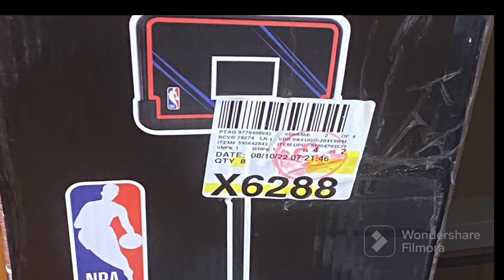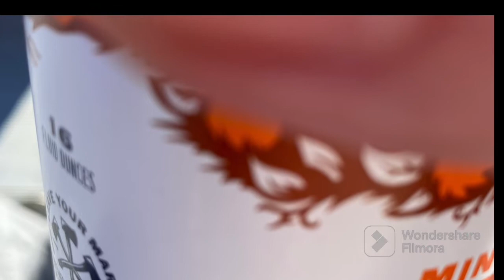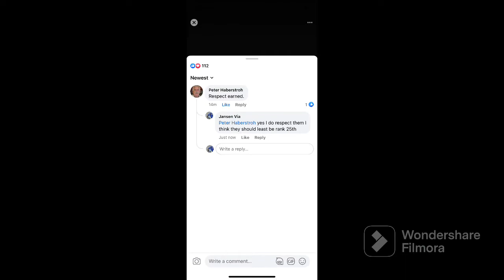Thanksgiving dinner + A college football game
thanksgiving dinner @JMUSports